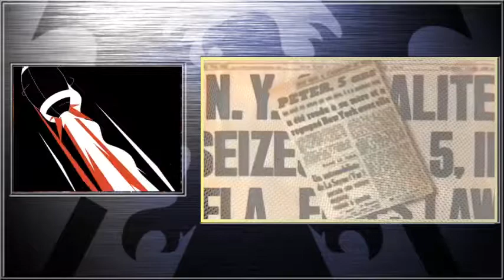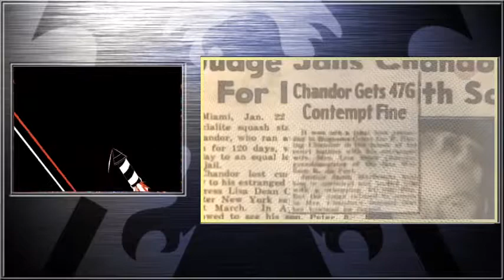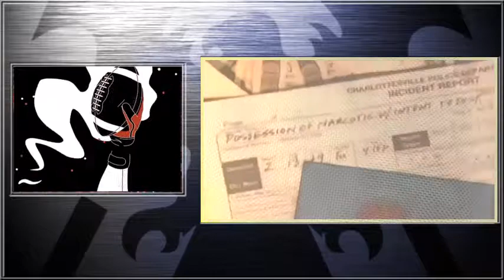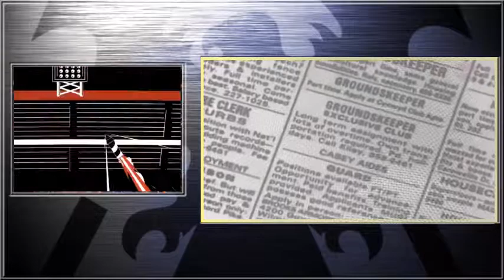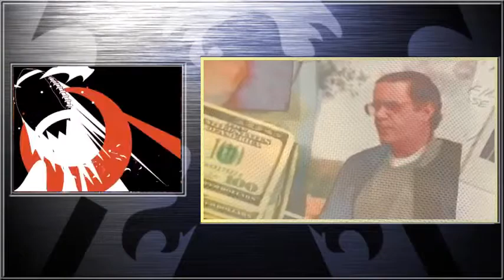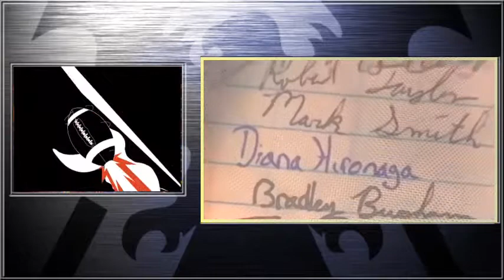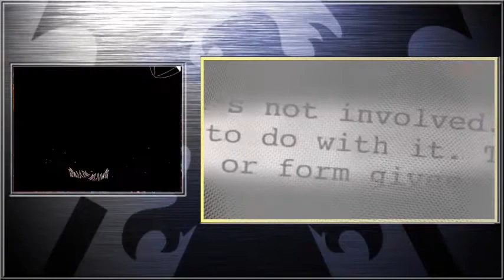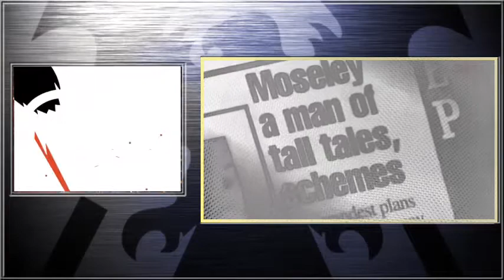NEW Dateline 2017 NBC 48 Hours 2020 Du Pont Family